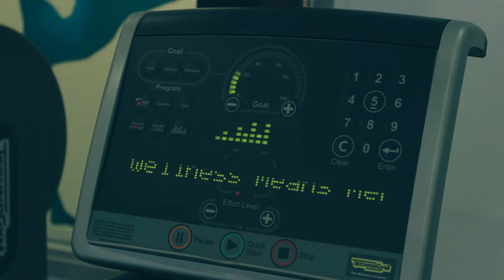Why Choose @Worle?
Summed up by our staff a members